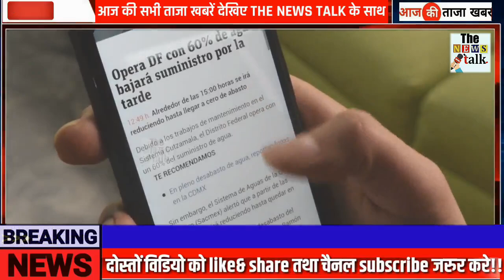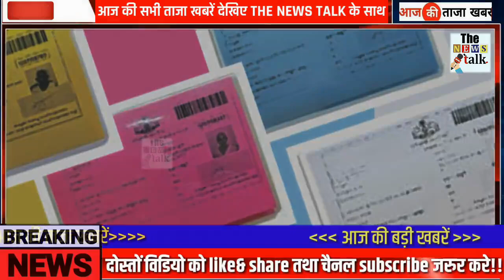8 अगस्त 2020 की सबसे चौंकानेवाली खबर, मुख्य समाचार - Today Breaking News, PM modi, sbi, gas, jio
8 अगस्त 2020 की सबसे चौंकानेवाली खबर, मुख्य समाचार - Today Breaking News, PM modi, sbi, gas, jio, GST, bihar, mausam, nonstop news, Headline News, 8 August 2020...

Today Breaking News ! आज 8 August 2020 के मुख्य समाचार बड़ी खबरें PM Modi, SBI, weather, Bank, Jharkhand Election result live Nonstop News | आज की ताजा ख़बरें | News Headlines | 8 August 2020 | Fatafat khabren || today news [WEATHER NEWS Today] सम्पूर्ण भारत का 8 अगस्त , 2020 का मौसम पूर्वानुमान

Current Affairs Today | India News | modi news | sarkari update | modiyojna | SBI | Today Headlines | हिंदी दिवस | Hindi day आज की ताजा खबर, 8 अगस्त , 2020 की 50 बड़ी खबरें और मुख्य समाचार Today Breaking News ! आज 8_अगस्त 2020 के मुख्य समाचार बड़ी खबरें PM Modi speech today, SBI, LIC, GST, Wehdar news Today Breaking News ! आज 8_अगस्त 2020  के मुख्य समाचार बड़ी खबरें GST, SBI Bank,PM Modi speech today आज की खबर aaj ki taza khabar 8 अगस्त 2020  latest hindi news in India aaj ki taza khabar 8_अगस्त 2020  latest news in hindi India आज की ताजा खबर,
8 अगस्त 2020  की बड़ी खबरें और मुख्य समाचार ख़बरें - देश : हिंदी न्यूज़, हिन्दी समाचार, हिंदी में समाचार Today Breaking News ! आज 8_अगस्त 2020  के मुख्य समाचार बड़ी खबरें मौसम, PM Modi, बैंक, SBI आज 8 August 2020 का मौसम, mosam ki jankari March ka mausam vibhag aaj weather, Today breaking news Today Breaking News ! आज 8_अगस्त 2020  के मुख्य समाचार बड़ी खबरें जम्मू, SBI Bank, LPG Gas, PM Modi आज

8_अगस्त 2020  का मौसम, mosam ki jankari March ka mausam vibhag aaj weather news आज 7 अगस्त 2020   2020 का मौसम, mosam ki jankari 9_अगस्त 2020 August ka mausam vibhag aaj weather news Today Breaking News ! आज 8_August 2020 के मुख्य समाचार बड़ी खबरें GST, SBI Bank, PM Modi Today Breaking News ! आज 8 अगस्त 2020 के मुख्य समाचार बड़ी खबरें Bank, PM Modi

सरकार ने बैन किया चीनी कंपनी Xiaomi का ब्राउज़र, इस ऐप को भी ब्लॉक करने का आदेश
15 और चाइनीज ऐप्स पर लग सकता है बैन, देखें लिस्ट
28 वर्षों बाद रामलला के दरबार पहुंचे प्रधानमंत्री मोदी, भगवान के चरणों में किया दंडव